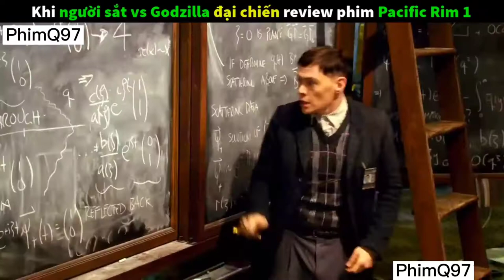Người Sắt Đại Chiến Godzilla | Review Phim Pacific Phần 1 #6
Người Sắt Đại Chiến Godzilla | Review Phim Pacific Phần 1

Một Bộ Phim khoa học viễn tưởng cực kỳ hay và lôi cuốn.Mọi Người không nên bỏ qua bộ phim này .Mình sẽ úp Phần 2 nhanh nhất có thể ..Mọi người nhớ ĐĂNG KÝ KÊNH để xem phần hai sớm nhất nhé

. Nguồn Video